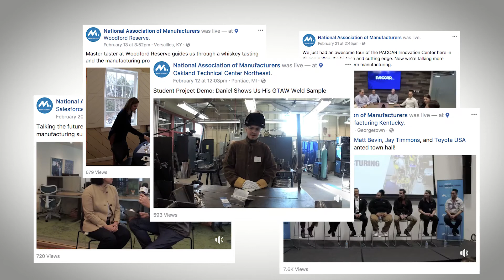NAM State of Manufacturing Tour 2018: By The Numbers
The 2018 NAM State of Manufacturing Tour achieved metrics for the record books. Take a look.